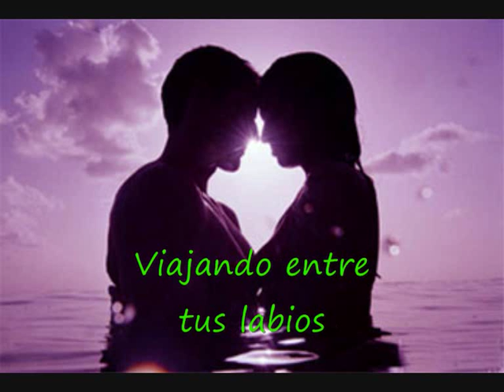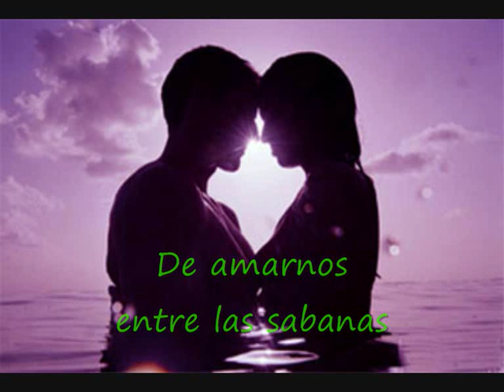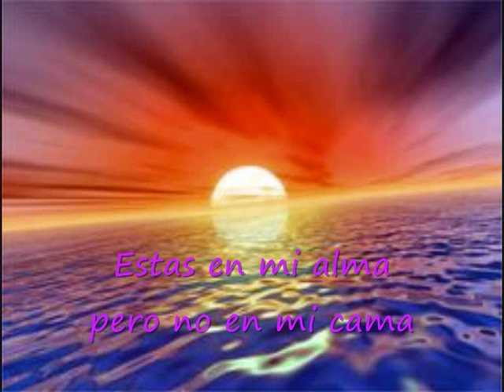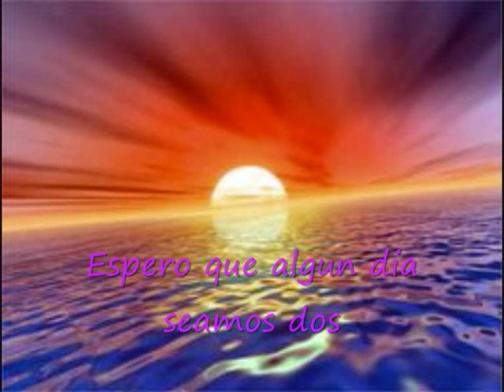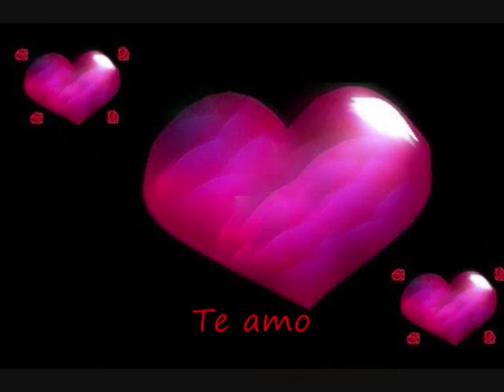Rockdrigo-amarte sin tenerte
Rockdrigo  interpretando su tema solista "amarte sin tenerte"

Rockdrigo-Ana